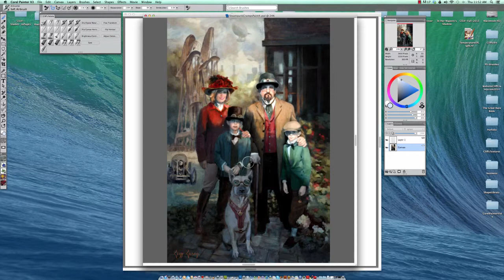Temperature of Light - Cliff Cramp